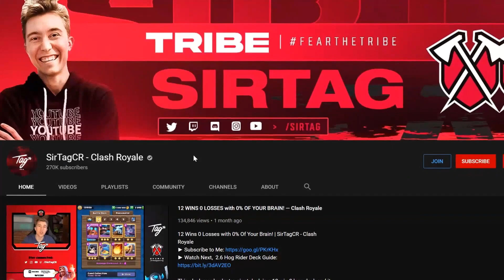CAN ALWAYS COMEBACK! UNSTOPPABLE SPARKY DECK in CLASH ROYALE!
Unstoppable Sparky Deck in Clash Royale! | SirTagCR - Clash Royale

This supremely reliable clash royale sparky deck is the unstoppable new clash royale best sparky deck we've seen in a long time! If you want a goblin giant sparky deck this would be it chief! Check out this sparky goblin giant variant with mini pekka deck feature & the mega minion deck proponent for maximum defensive value.  You can consistently make comebacks when your opponent over commits just once with the best sparky deck 2021!

I stream Mondays, Wednesdays, and Fridays, typically before 1 PM EST.